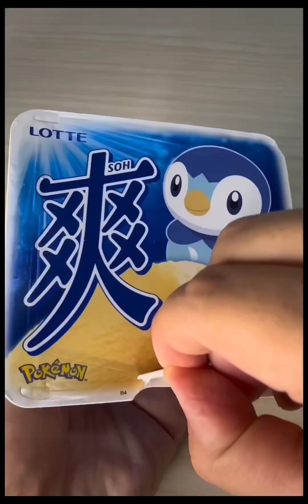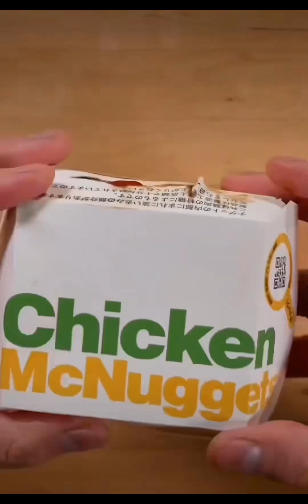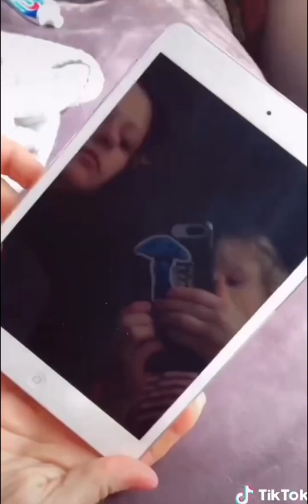Nitera1gou funny video😂😂😂 INITERA Best TikTok 2023